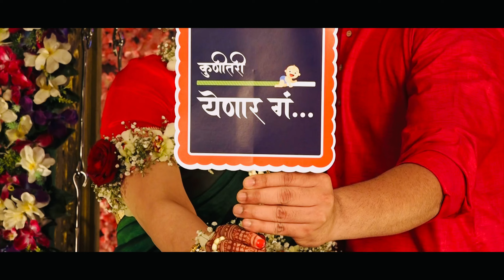Marathi Dohale Jevan I Maharashtrian Otbharana program l Highlights l Family Time | Baby Shower 2022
Baby Shower I Dohale Jevan I Yashaswini’s dohale jevan 2022 l Highlights l Family Time l Beautiful

❤️“मोहरली माझी काया, लागता नवी चाहुल,
आनंदाचे कारंजे, मनी लागली हुरहुर,
हिरवी नेसली साडी, भरला हिरवा चुडा,
निलेश आणि यशस्विनी शोधते, बर्फी की पेढा.”❤️

🤰🎉 डोहाळे जेवण 🎉🤰

Album:- Mumbai Pune Mumbai 3